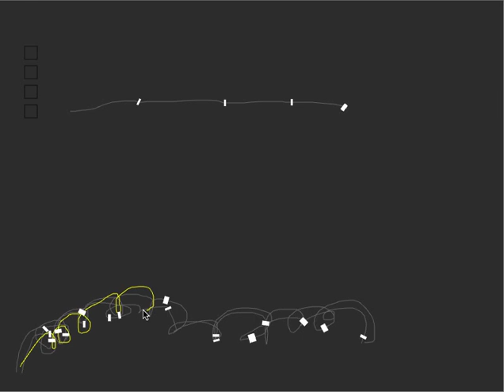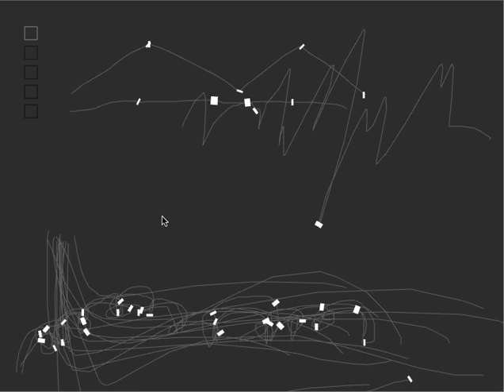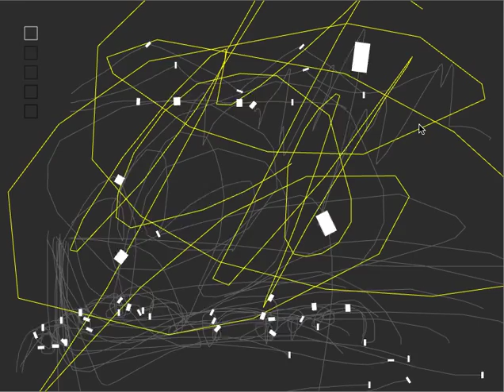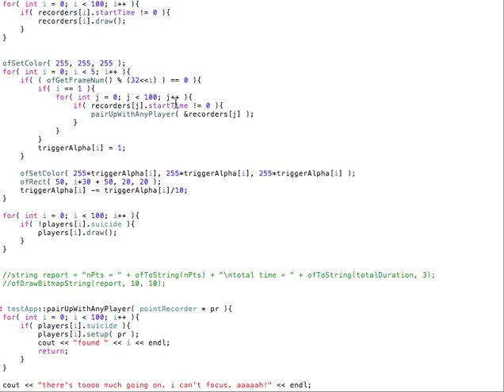Soundythingie, test 1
my first song created with "soundy thingie",
an openframeworks experiment based on an example from the "making things move" workshop at fabrica.